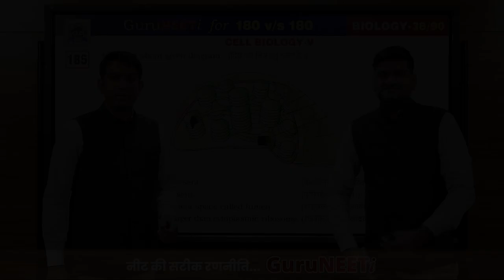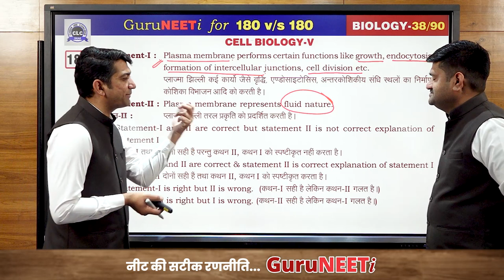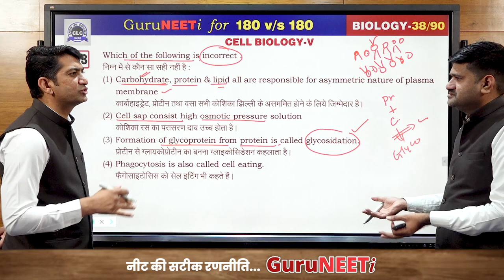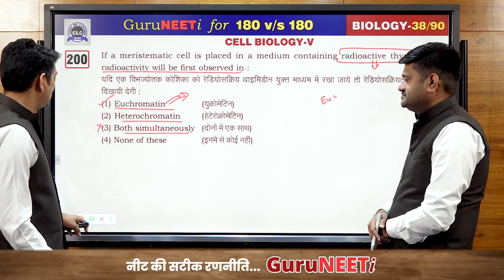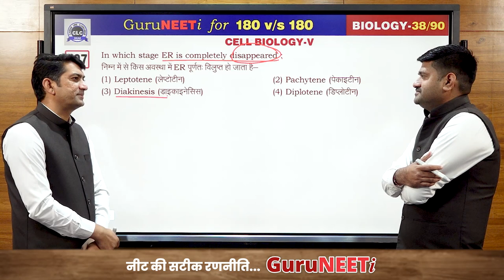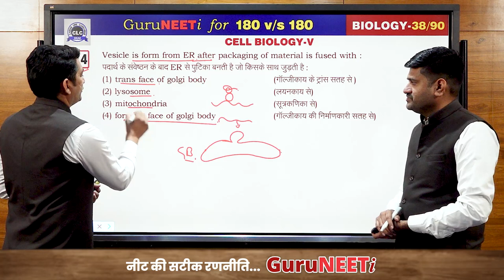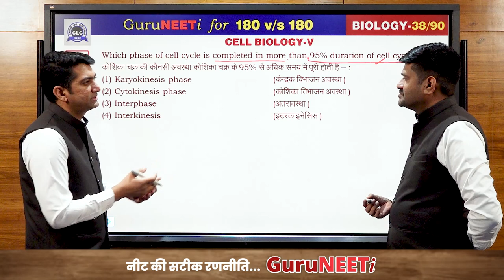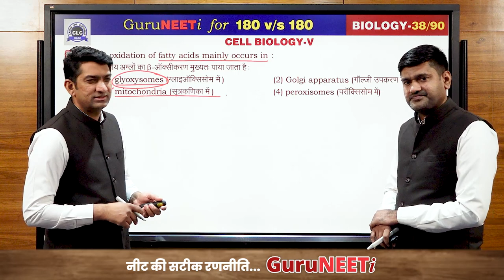38/90 Cell Biology- V || GuruNEETi || 180vs180 || CLC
38/90 Cell Biology- V (Biology)